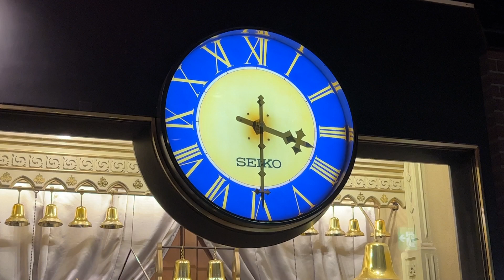設置37年でも現役！天神地下街からくり時計「ヨーロピアンドリーム」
1986年設置。2023年6月撮影。
設置から相当時間が経っていますが、まだまだ現役です。
しかも30分毎にからくりは作動するのでさらに驚きです。（他の時計のあ合間に見れる野でありがたい、、、）
近くのカフェからでも聞こえます。

それにしてもこの天神地下街は古い地下街ですが、改装され、雰囲気もヨーロッパの雰囲気で、きれいです。
いつ訪れても人も多く、活気があります。
大体の古い地下街は衰退しているイメージがありますが、ここはうまいなーと思います。